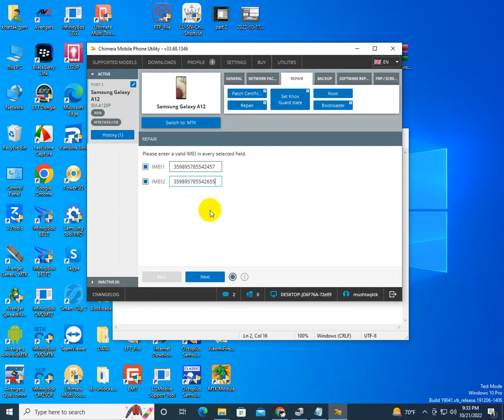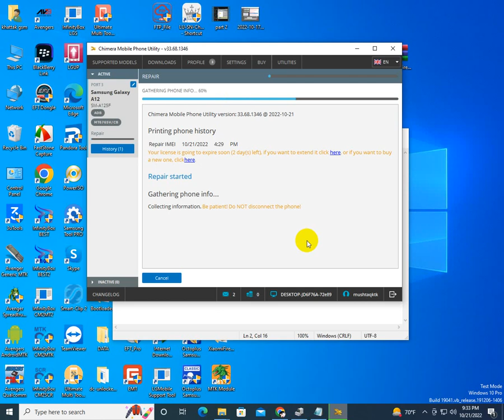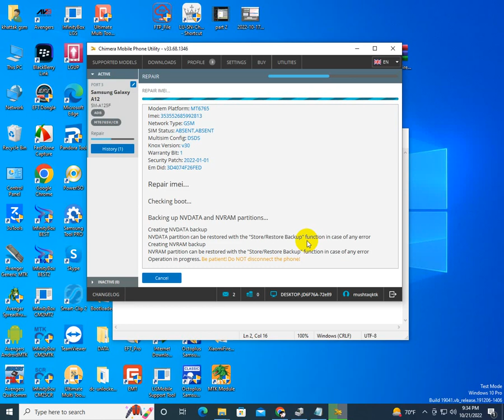Samsung A12 A125F U2 imei Repair Done Chimera Tool